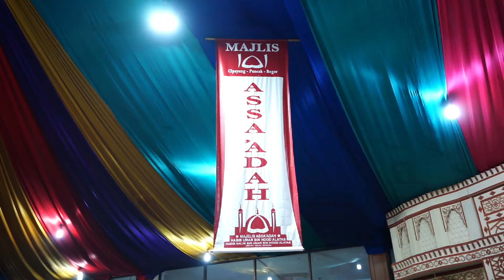Pembacaan Burdah Bagian ke Tiga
⏰ 09.00 WIB sd Selesai
🕌 MAJELIS MAULID & DZIKIR AS MAU’UL HUSNA HABIB AGIL BIN SALIM BIN UMAR BIN HOOD ALATHAS

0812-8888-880 (H Yandi Kurniawan, S.Kom)